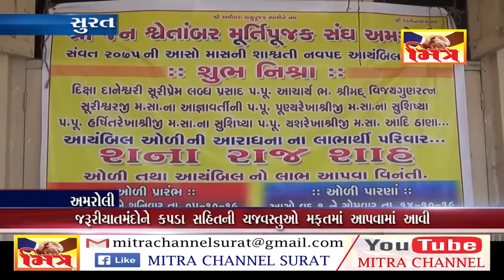AMROLI JAIN PROGRAM II MITRA NEWS SURAT II